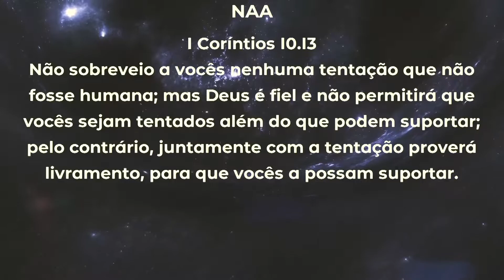Mensaje 03 - La Victoria viene de lo Alto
Conferencia generación santa - Enero 2022
Tema General: Somos de lo Alto